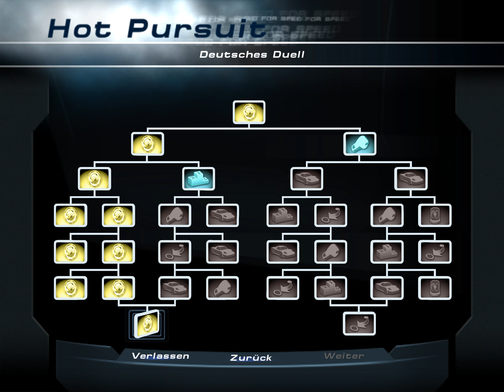NFS HOT PURSUIT 2 #009: Tropische Dominanz [4K60] - Let's Play Need for Speed: Hot Pursuit 2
Let's Play Need for Speed™ Hot Pursuit 2 (Blind) - Part 9 - Tropische Dominanz

▶ Informationen über diese Folge:
Nachdem wir in der letzten Folge mit dem ersten Strang des Hot Pursuit-Modus fertig geworden sind, beginnen wir in dieser Folge mit dem zweiten Strang von insgesamt vier. Hierbei geht es als erstes an ein neues Turnier, bei dem wir eine Reihe von Fahrzeugen auswählen dürfen und drei Rennen bestreiten müssen. Ich entscheide mich hierbei für den BMW Z8 und bleibe fast die ganze Zeit auf dem ersten Platz...

▶ Abgeschlossene Wettbewerbe in dieser Folge:
- Offenes Turnier Tropical (Rennen 2/3, 3400 Punkte)

▶ Mitspieler in dieser Folge:
- Lettendo

▶ Eigenschaften dieses Let's Plays/dieser Folge:
- Spiel ist für mich blind. (🕶)

▶ Informationen über dieses Spiel:
- TITEL: Need for Speed™ Hot Pursuit 2
- ENTWICKLER: Electronic Arts
- PUBLISHER: Electronic Arts
- PLATTFORM: Personal Computer (Microsoft Windows)
- GENRE: Rennspiel
- DEUTSCHLAND-VERÖFFENTLICHUNGSDATUM (PC): 8. November 2002

▶ Grafikeigenschaften:
- GRAFIKEINSTELLUNGEN: Höchste + FXAA
- AUFLÖSUNG: 2880 × 2160 (Ultra High Definition / UHD / 4K)
- BILDER PRO SEKUNDE: 60 (Eventuelle Lags sind dem Alter des Spiels geschuldet.)
- VIDEOBITRATE: Durchschnittlich rund 7,15 MiB/s
- FARBTIEFE: "True Color" (24-Bit)

▶ Verwendete Spiel-Modifikationen:
- Verwendung einer modifizierten Ausführdatei, da die originale Ausführdatei auf modernen Rechnern nicht mehr zum Laufen bekommen werden kann.

▶ Meine PC-Komponenten:
- PROZESSOR: Intel Core i7-8700K @ 4,3 GHz
- GRAFIKKARTE: Nvidia GeForce GTX 980 [AMP! Edition] [Zotac]
- LAUFWERK: LG BH16NS40
- NETZTEIL: Sharkoon WPM Bronze 700W
- HAUPTPLATINE: ASRock Z370 Extreme4
- DATENTRÄGER: Seagate 2DP166
- ARBEITSSPEICHER: Crucial CT2K8G4DFD8213

Viel Spaß mit Let's Play Need for Speed™ Hot Pursuit 2!